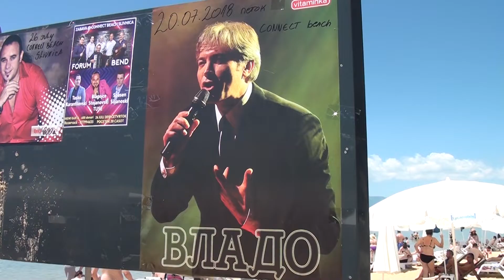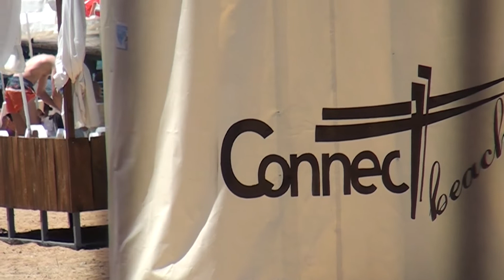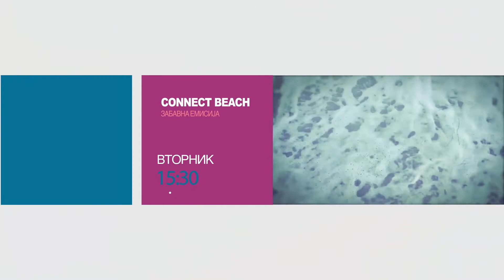Tv Tera Bitola Connect beach na Tera 17 07 2018